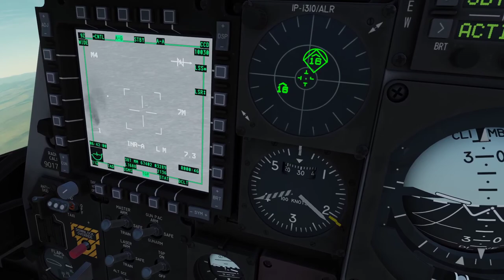DCS A-10C Tactical Training Qualification - TAC19: CAS Mission Management Day